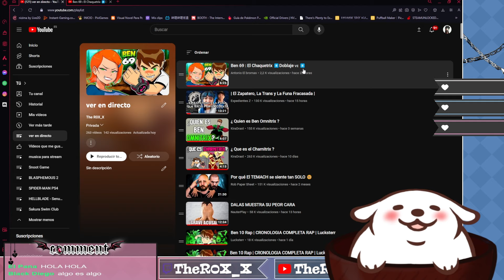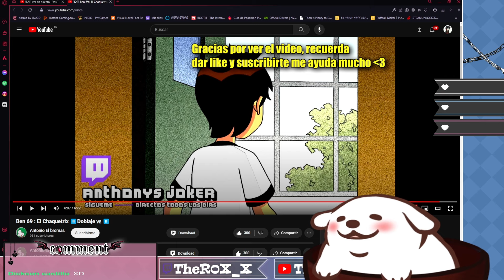R0X_X REACCIONA A "Ben 69 : El Chaquetrix ⏸︎Doblaje 🇻🇪 ⏸︎"